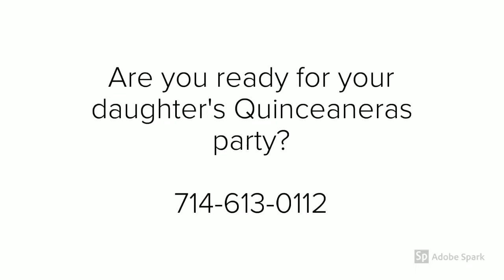Limousine Costa Mesa | Quinceaneras Limousine